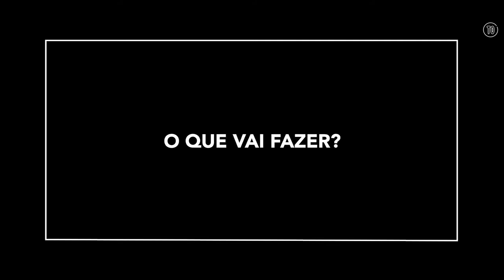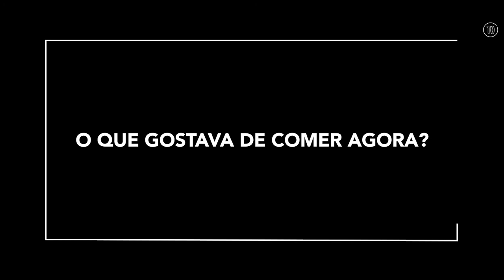Chefs: Os melhores de Lisboa - N.º 8: José Avillez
"Acho que não consigo estar parado"

São os 20 melhores chefs de Lisboa a falar na primeira pessoa. Hoje é a vez de José Avillez.